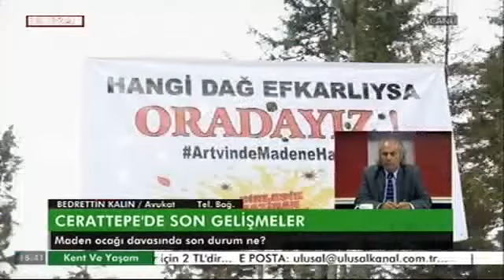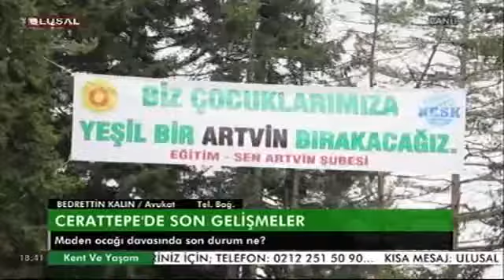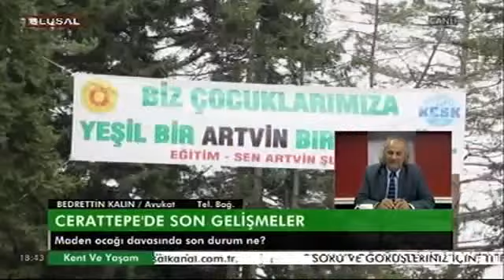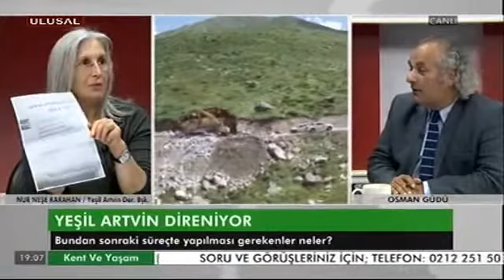Kent ve Yaşam Programın'da Artvin Cerattepe Konuşuldu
Ulusal Kanal Kent ve Yaşam Programı'nın Bu Haftaki  Konuğu Yeşil Artvin Derneği Başkanı Neşe Karahan oldu.